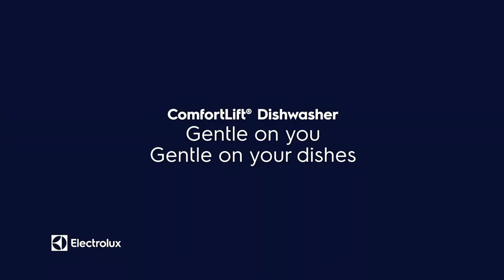Electrolux ESF8735ROX 60cm Dishwasher with ComfortLift Part 2 @ JB HIFI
ComfortLift Dishwasher. Gentle on you. Gentle on your dishes. Available at JB HIFI